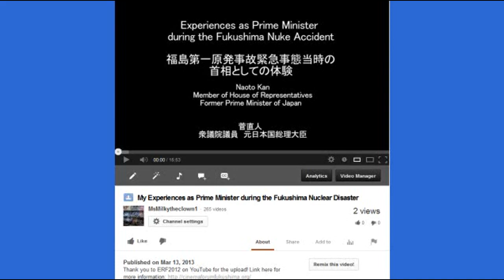☠ Fukushima ☠ 3 Years Down & Thousands More to Go ☢☢☢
Dr, Conrad Miller wrote: 400 TONS of radioactively contaminated water have been running into the Pacific Ocean every day for the past three years, since the three reactor meltdowns occurred within a few days of the 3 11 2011 nuclear disaster's commencing at Fukushima in northeastern Japan. TEPCO reported in early March that the water in the wells on the plant site are rising & falling with the tide, meaning there are no barriers between groundwater & ocean. Japan passes Secrets Act prohibiting discussion of Fukushima in media, subject up to 10 yrs imprisonment for violation. Published on Mar 20, 2014 Click that link to see additional annotations on his video.
Actually, at approx 4 minutes he states that Fukushima is only 3x Chernobyl, but he does not take into account that Chernobyl was a partial meltdown, Fukushima has Three Core Meltdowns (china syndromes) and Fukushima Reactor #3 had Mox Fuel in the reactor and Spent fuel pool which is MUCH MUCH MUCH More dangerous.  Also, the spent fuel pools have a LOT more Highly Dangerous fuel sitting on the top floor of VERY damaged buildings that have radioactive debris thrown about and in the spent fuel pools.  Removal of the spent fuel rods in Reactors 1 ,2, and 3 are going to be a bigger challenge than SFP4 rod removal, according to many experts.  I seriously doubt they can do it successfully.

KPFA: Dr. Helen Caldicott threatened with death while in Japan for speaking about nuclear power — Students being charged with disturbing the peace for handing out flyers

Official: Radioactive material escaping everyday from WIPP and dispersing — Top officials "not made available for comment" — Expert: Leaks from 'unfiltered' ducts went on for weeks

Japanese TV: Fukushima fuel cores have 'molten-through' containment vessels — Location of molten fuels is unknown — "Risk of re-criticallity" from filling vessels with water

KPFA in Japan: I've learned over 800 people have disappeared from Fukushima plant — "May have been killed or died during work" — "Gov't actually in business with the Yakuza"

WIPP officials admit new release of Plutonium and Americium — More expected in future — Nearly double levels seen after February leak — 61 DPM on March 11 vs. 36 DPM in February

Wife of Navy Sailor: Our 1-year-old has brain cancer and spinal cancer resulting from Fukushima exposure — Wheelchair-bound Navy Sailor: It's now affecting my arms and my hands, everything is still progressing

Researchers predict west coast killer whales will exceed 1,000 Bq/kg of radioactive cesium — Over 10 times gov't limit in Japan — Concern about harm to humans, sea life — Expert: People eating large amounts of fish may have levels similar to whales

Scientists 'mystified' over Fukushima radioactive waste found in Pacific Northwest — Washington Official: "I have no idea how it could get there" — Professor: We need to monitor if it's building up in food web

NYTimes: Crisis underway at Fukushima plant, worker shortage — "Alcoholism is rampant" — Tepco base is selling the whiskey — Help wanted ad seeks employees "able to carry out a conversation" — Workers spray hose full of radioactive waste on themselves and others

TV: Concern about 'integrity' of shafts at WIPP; Will workers be able to get back up if they go down? — Paper: Seismic data analyzed by gov't; 'Popular theory' that "entire roof of underground chambers collapsed"

Fukushima Evacuee: Skin turned black and hair around neck came off, then my dog died — Cancer Specialist: There are simply too many cases, I see a connection

Record cesium levels at Pacific Ocean sampling location north of Fukushima plant — Spikes to 6,900 Bq/m³ from 'not detected' in one day

Gov't publishes model of WIPP radioactive plume — Plutonium and americium transported to northwest after wind shift — At times in direction of nearby Carlsbad (MAP)

NYTimes: Gov't scientist not allowed to publish findings that Fukushima cesium-137 levels could be 10,000 times higher than after Chernobyl in Pacific surface waters — Japan researchers pressured to downplay disaster's impact — Professors obstructed when data might cause public concern

Fairbanks city council unanimously passes Fukushima monitoring resolution: Alaska and west coast of N. America in danger — "No safe levels of radiation... constitutes grave risk" — Alaska Senator: "We need to be vigilant"